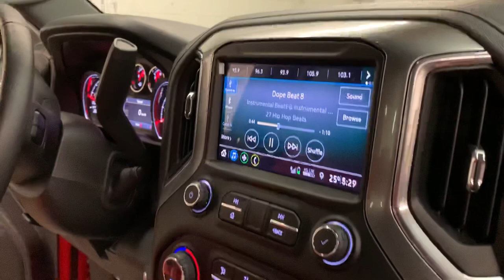2020 Chevy Silverado with JL audio/alpine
Check out the Chevy Silverado with a complete sound system with Wavtech link4 and bassrestore JL audio sube speakers and bass amp with alpine 4ch